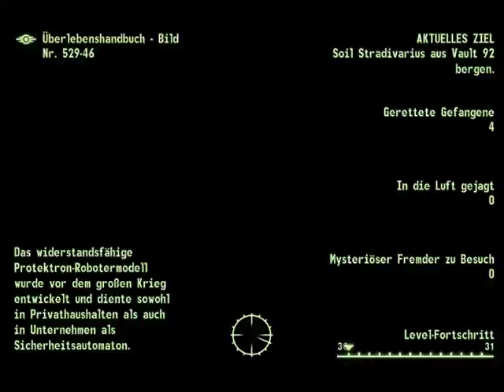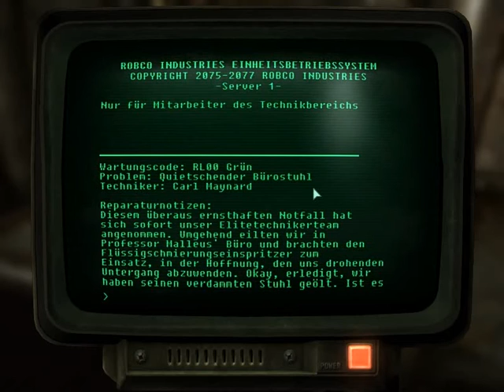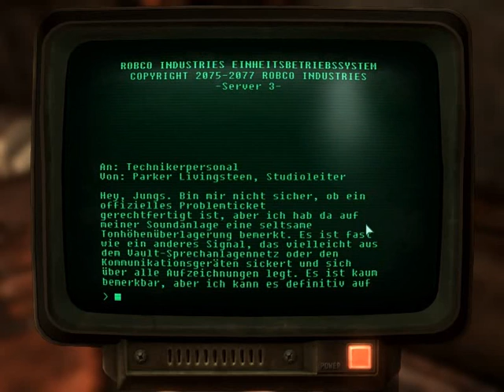Fallout 3 #091 - Eine Vault für Musiker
Jede Vault scheint speziell für eine Personengruppe ausgelegt worde zu sein...natürlich für Experimente. Und das komische ist...nicht um Krankheiten zu heilen...eine eventuelle Wiederbevölkerung der Welt anzustreben. NEIN. Vault macht lieber etwas, zum eigenen Gewinn und lässt immer alle draufgehen! *sfz*